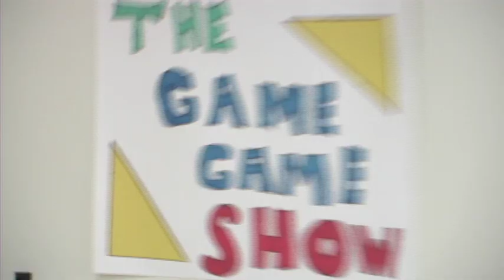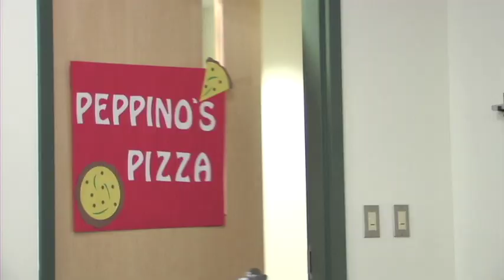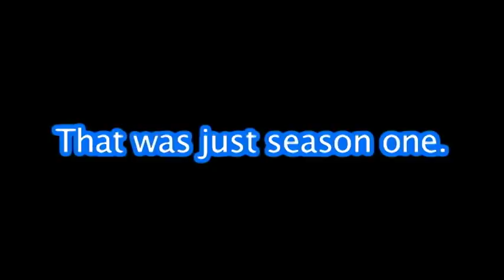Game Game Show Season One Blooper Reel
Game Game Show may be coming to an end, but before this latest season started, season one was full of good times. Here are a few of them that we got on camera.